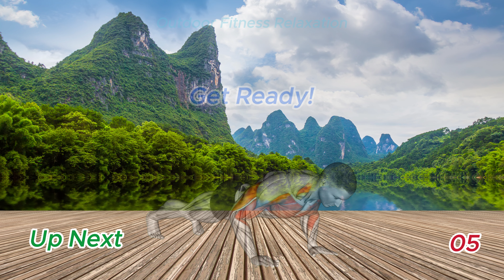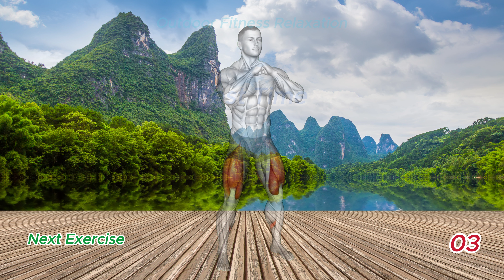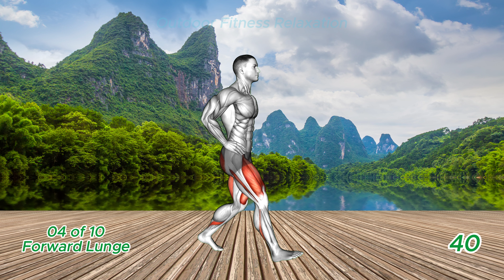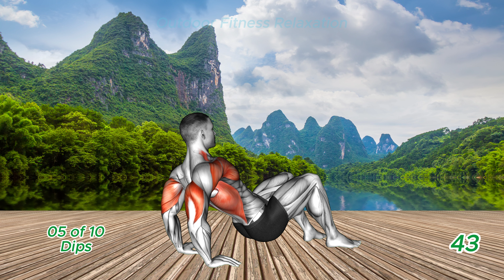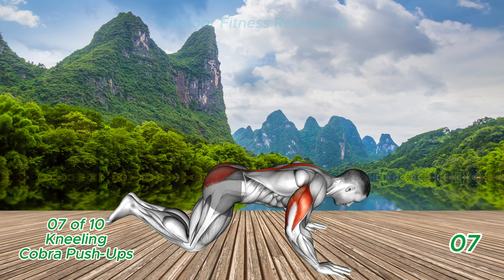🔔🧘 Full Body Workout with Relaxing Music | Achieve Fitness and Serenity in Harmony 🎶🏋️‍♀️✨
🕒 Timestamps:
1) 00:00-00:57 - Clap Push-Ups
2) 00:57-01:59 - Pause Squats
3) 01:59-03:01 - Lying Lat Pulldown
4) 03:01-04:03 - Forward Lunge
5) 04:03-05:05 - Dips
6) 05:05-06:07 - Elbow Reverse Push-Up
7) 06:07-07:09 - Kneeling Cobra Push-Up
8) 07:09-08:11 - Calf Raises
9) 08:11-09:13 - Diamond Push-Ups
10) 09:13-10:15 - Lying Prone T-Back
10:15-10:18 - Outro

Embark on a journey of tranquility and fitness with our "Full Body Workout with Relaxing Music" video. This unique blend of invigorating exercise and soothing melodies is designed to help you achieve a harmonious balance between physical well-being and mental serenity.

🏋️‍♂️🌙 Mindful Full Body Fitness: A Serene Exercise Experience:
Immerse yourself in a full-body workout that not only tones your muscles but also nourishes your soul. This mindful exercise routine is crafted to bring a sense of serenity to your fitness journey, promoting both physical and mental well-being.

🎶💆‍♀️ Relaxing Music Accompaniment: Elevate Your Exercise Experience:
Let the gentle melodies guide you through each movement, creating a tranquil atmosphere that enhances your workout. The relaxing music is carefully curated to complement the flow of the exercises, allowing you to find calmness amid the physical activity.

🌿🌟 Fitness and Relaxation in Harmony:
Experience the unique fusion of fitness and relaxation as you engage in a workout that not only challenges your body but also calms your mind. This holistic approach encourages a harmonious connection between your physical and mental states.

🧘‍♂️💫 Stress Relief Through Serene Movement:
As you move through each exercise, embrace the opportunity for stress relief. The combination of physical activity and soothing music creates a serene environment, helping you release tension and cultivate a sense of inner peace.

💬 Share Your Serenity and Fitness Journey:
Share your experiences, your favorite moments from the workout, and how this video has contributed to your overall well-being in the comments below. Let's build a community that values both fitness and serenity.

Ready to experience the harmony of fitness and relaxation?

-Relaxing Full Body Workout
-Workout With Music
-Mindful Exercise
-Calm Mind and Body
-Fitness and Relaxation
-Stress Relief
-Serene Workout
-Full Body Fitness